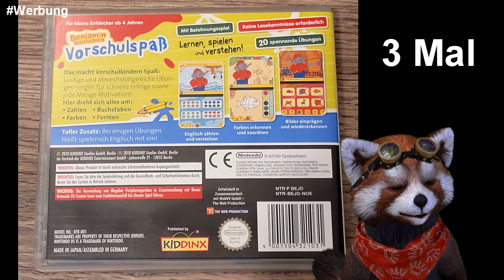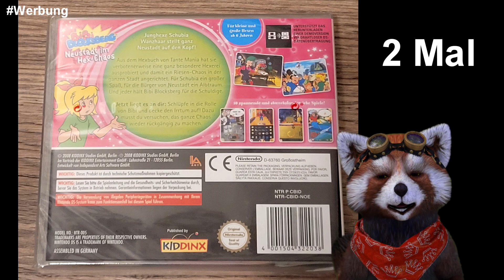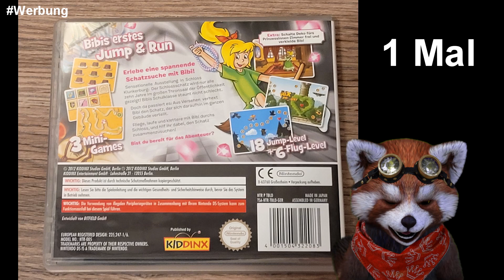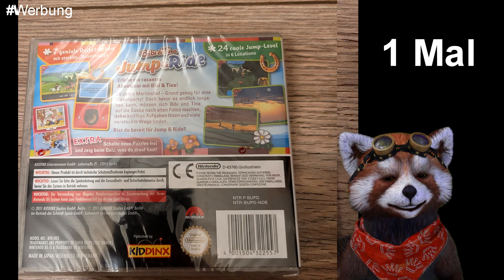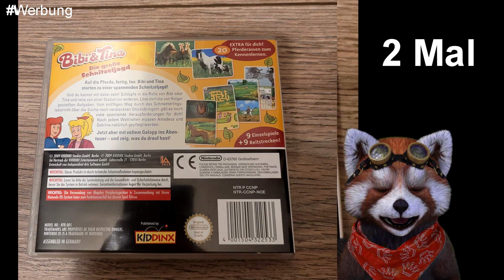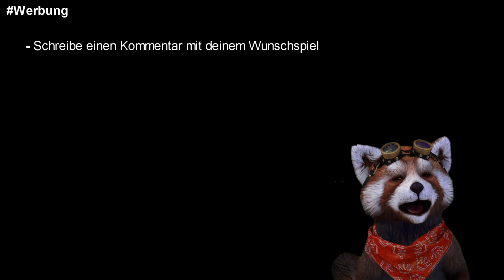Verlosung zum 11. Kanalgeburtstag | 𝗝𝘂𝘀𝘁 𝗧𝗮𝗹𝗸𝗶𝗻𝗴 💬 #27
Zur Feier meines 11. Kanalgeburtstags gibt es für euch eine Verlosung mit alten DS-Spielen von Kiddinx. Alles weitere in der Beschreibung. Und natürlich im Video!
Teilnahmebedingungen:

Teilnehmen kann jeder, der unter diesem Video einen Kommentar mit seinem Wunschspiel schreibt.
Nicht teilnahmeberechtigt an dem Gewinnspiel sind Personen, die zum Zeitpunkt ihrer Teilnahme jünger als 14 Jahre sind und/oder keinen Wohnsitz in Deutschland besitzen.
Jeder Teilnehmer kann nur ein Spiel gewinnen.
Verlost werden 9 DS Spiele von Kiddinx.
3x Vorschulspaß (Benjamin Blümchen); 2x Neustadt im Hex-Chaos (Bibi Blocksberg)
1x Der Verhexte Schloss-Schatz (Bibi Blocksberg); 2x Die große Schnitzeljagd (Bibi und Tina)
1x Jump & Ride (Bibi und Tina)
Die Gewinner werden per Zufall aus allen Kommentaren ermittelt. Die Gewinner werden per Antwortkommentar nach Ende des Gewinnspiels zu Ihrem Gewinn informiert.
Hiernach haben die Gewinner bis zum 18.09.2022 um 23:59 Uhr Zeit mit eine E-Mail mit Ihrer Wohnadresse an die E-Mailadresse: zu schicken.
Kommentare mit Wohnadressen werden nicht berücksichtigt und auch wieder gelöscht!
Wenn ein Gewinner sich nicht bis zum 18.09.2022 um 23:59 Uhr per Mail bei mir gemeldet hat, verfällt der Gewinn und wird per Zufall an einen anderen Teilnehmer verlost.
Das Gewinnspiel steht nicht in Verbindung zu YouTube. YouTube ist insbesondere nicht Veranstalter, Sponsor, Unterstützer oder Organisator dieses Gewinnspiels. Informationen werden ausschließlich durch den Veranstalter und nicht durch YouTube bereitgestellt. Mit der Teilnahme am Gewinnspiel erklärt der Teilnehmer, dass er gegenüber YouTube keine Ansprüche geltend machen wird, die im Zusammenhang mit dem Gewinnspiel stehen und er YouTube insoweit freistellt. Ein Anspruch auf Auszahlung des Gewinns liegt nicht vor.

Veranstalter des Gewinnspiels ist:
KschiiLP, Max S.
45476 Mülheim an der Ruhr